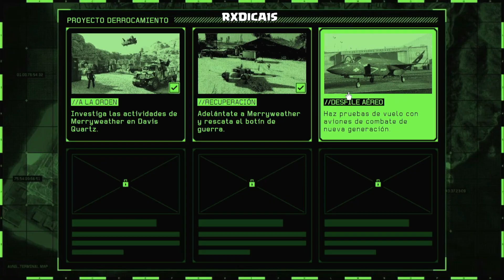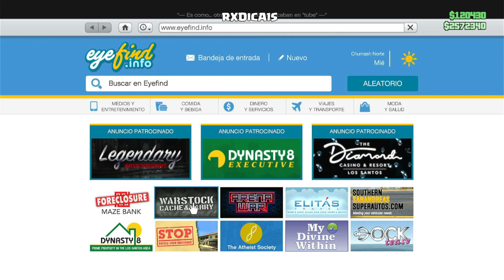VOLANDO por primera vez el F-160 RAIJU - PRIMERAS IMPRESIONES